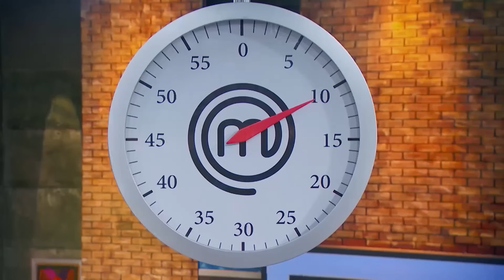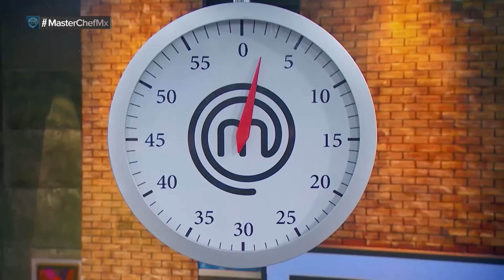Soy el mejor pinche Capi en la cocina de MasterChef 🔥🔪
Es momento de empezr a cocinar, los chefs 👨🏻‍🍳 pasan a ver que está preparando cada uno de los participantes después de haber elegido a ciegas sus ingredientes😨🥩. ¿Lograrán entregar un buen platillo😓?